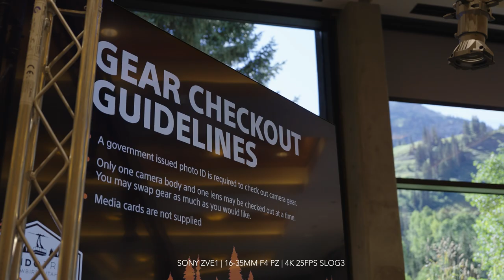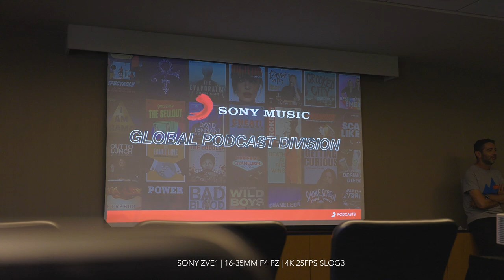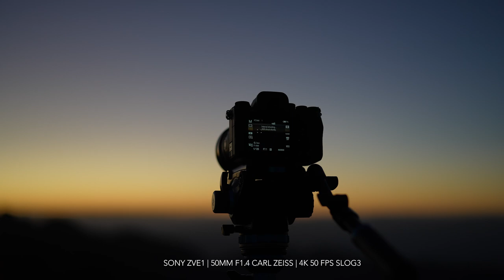Me invitaron al evento de creadores mas prestigioso de SONY! KANDO TRIP 2023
Este año SONY me invito a participar del KANDO TRIP 2023 edicion USA. Fui el unico latino invitado a participar de este mega evento rodeado de literalmente los mejores creadores de contenido de USA y Canada. Aproveche para poner a prueba la nueva SONY ZVE1 y contarles un poco al respecto de esta cámara.